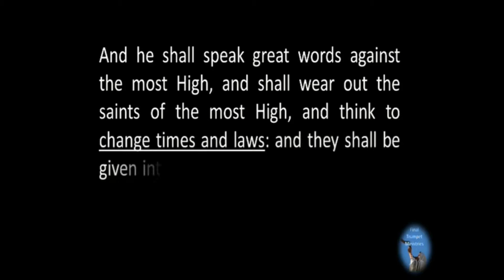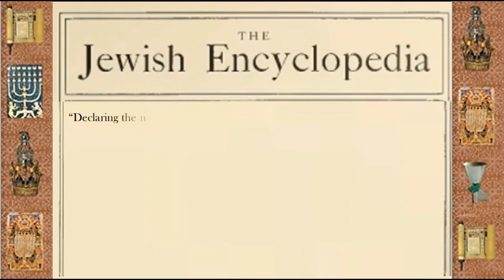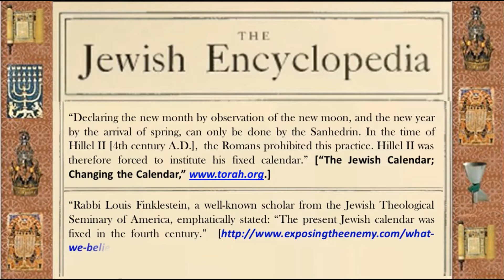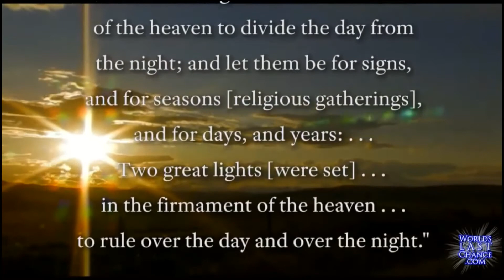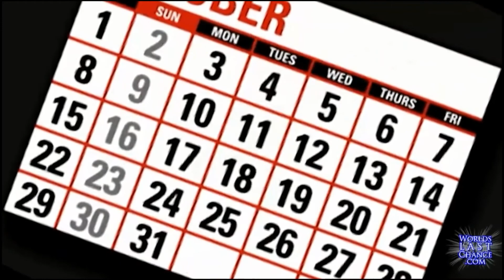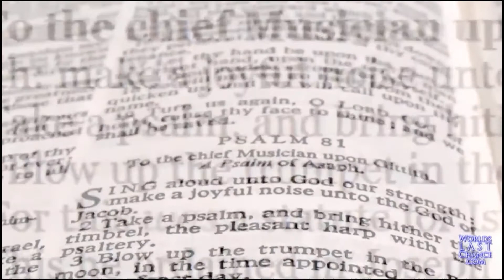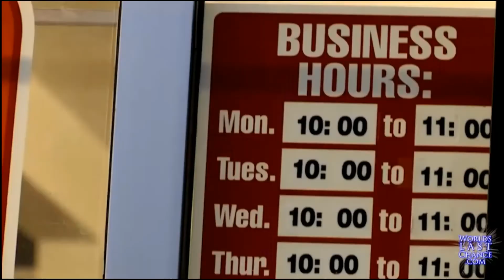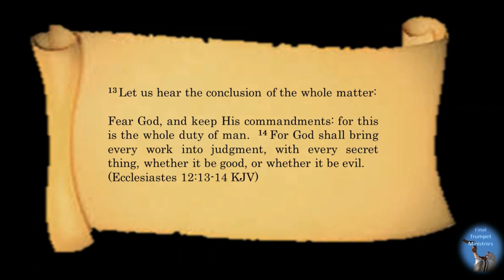Does God Have A Calendar?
Was God's calendar outlawed by the Catholic Church fulfilling Daniel 7:25?

Saturday Sabbath? Or Lunar Sabbath? by Denis O'Callaghan Ph.D.